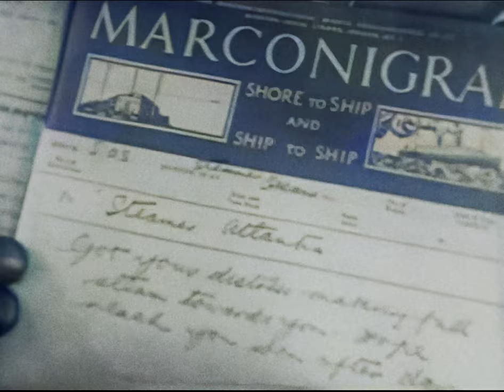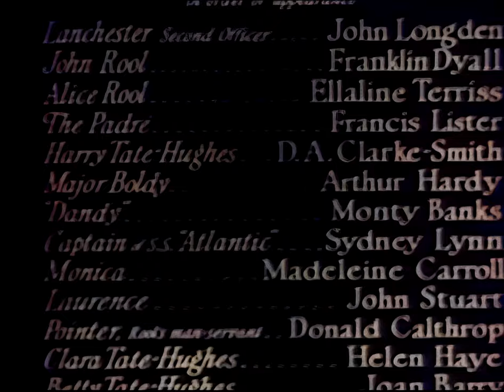Atlantic (1929) 4k Restoration | Colourised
Updated and Improved 4k Stabilised Colour version.

Also Known as "Titanic: Disaster in the Atlantic",

Atlantic is a drama film based on the RMS Titanic and set aboard a fictional ship, called the Atlantic. The main plotline revolves around a man who has a shipboard affair with a fellow passenger, which is eventually discovered by his wife. The ship also has aboard an elderly couple, the Rools, who are on their anniversary cruise. Midway across the Atlantic Ocean, the Atlantic strikes an iceberg and is damaged to the point where it is sinking into the Atlantic. A shortage of lifeboats causes the crew to only allow women and children in (though the captain allows a few men to take to the last remaining boats as the disaster reaches its zenith) and many couples are separated. Mrs. Rool refuses to leave her husband and after the boats are gone all the passengers gather on the deck and sing "Nearer, My God, to Thee" as the Atlantic sinks into the ocean. The final scenes depict a group of passengers saying the Lord's Prayer in a flooding lounge.

Comparison with Original - 1:29:58

Cast:

Franklin Dyall as John Rool
Madeleine Carroll as Monica
John Stuart as Lawrence
Ellaline Terriss as Alice Rool
Monty Banks as Dandy
Donald Calthrop as Pointer
John Longden as Lanchester
Arthur Hardy as Maj Boldy
Helen Haye as Clara Tate-Hughes
D.A. Clarke-Smith as Freddie Tate-Hughes
Joan Barry as Betty Tate-Hughes
Francis Lister as Padre
Sydney Lynn as Captain Collins
Syd Crossley as Telegraphist
Dino Galvani as Steward
Danny Green as Passenger
Fanny Wright as Passenger

Updated and Improved 4k Stabilized Color version.